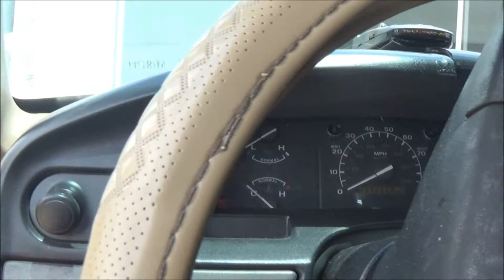Thursday Vlogging And Abandoned Trailer